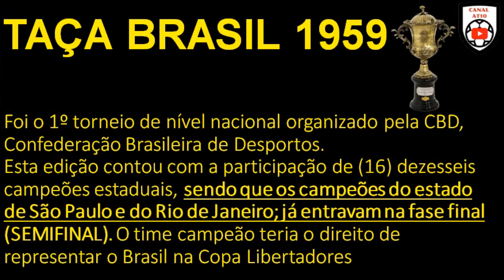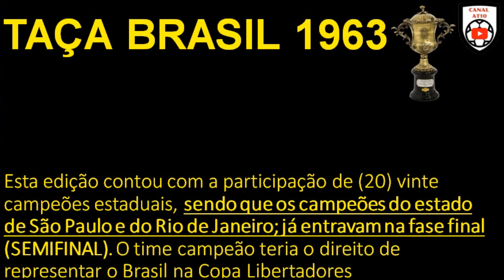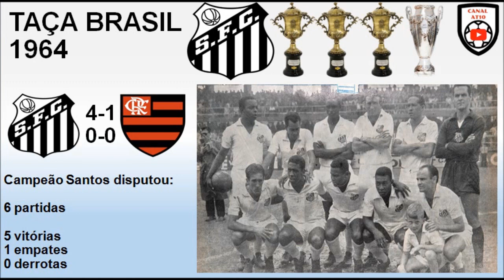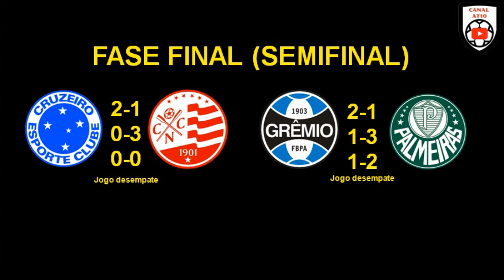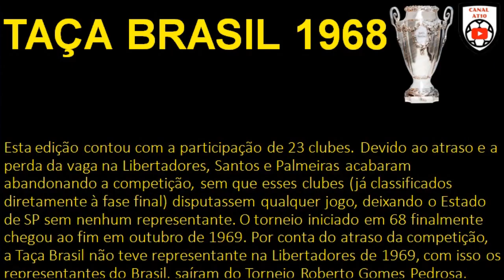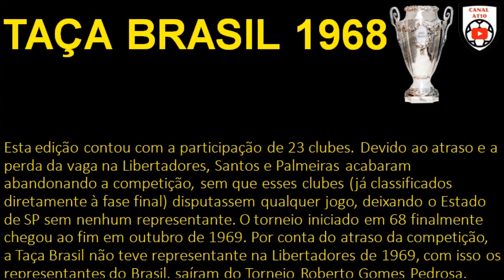TAÇA BRASIL e TORNEIO ROBERTO GOMES PEDROSA 1959-1970 TODOS CAMPEÕES e HISTÓRIA DA COMPETIÇÃO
TAÇA BRASIL e TORNEIO ROBERTO GOMES PEDROSA 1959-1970
TODOS CAMPEÕES e HISTÓRIA DA COMPETIÇÃO
--- TAÇA BRASIL --- (10 DISPUTAS)
5X SANTOS
2X PALMEIRAS
1X BAHIA
1X CRUZEIRO
1X BOTAFOGO
--- TORNEIO ROBERTO GOMES PEDROSA --- (4 DISPUTAS)
2X PALMEIRAS
1X SANTOS
1X FLUMINENSE